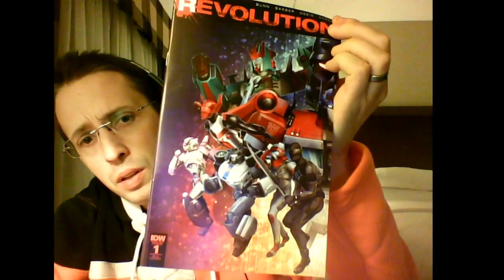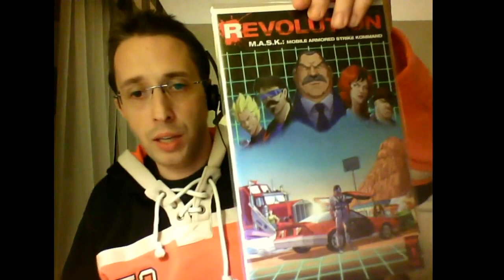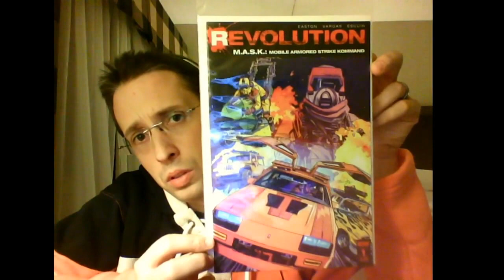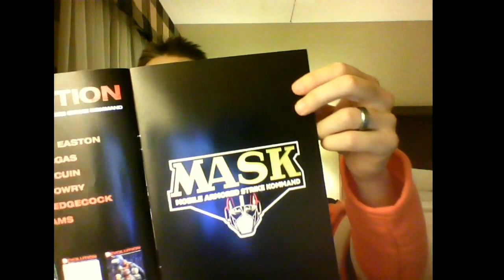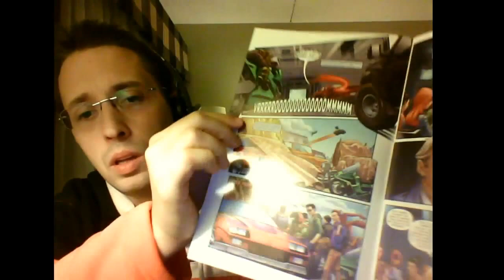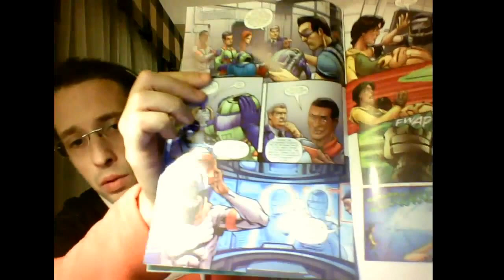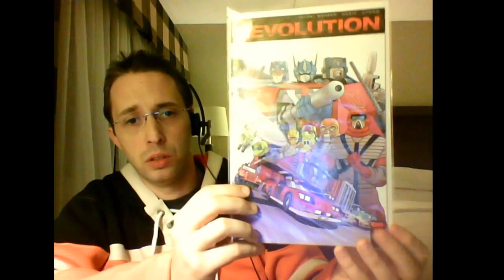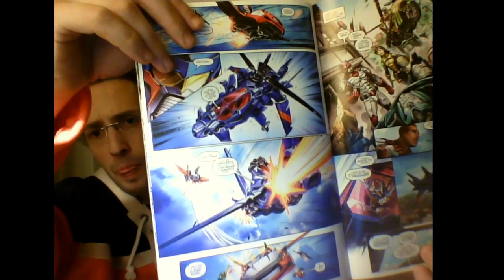Matt-Trakker.com - Behind the M.A.S.K. - Episode 009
We take a look at some of the IDW Revolution!